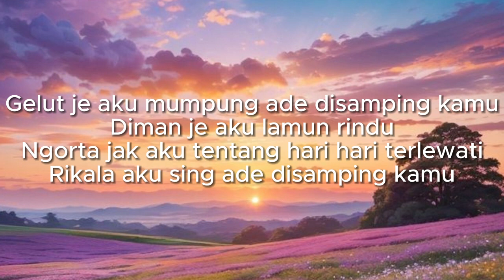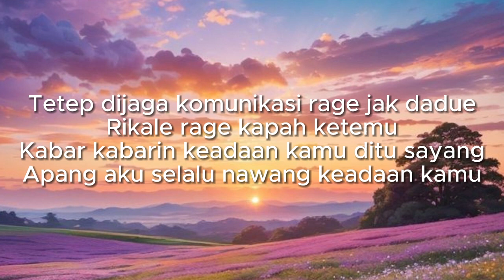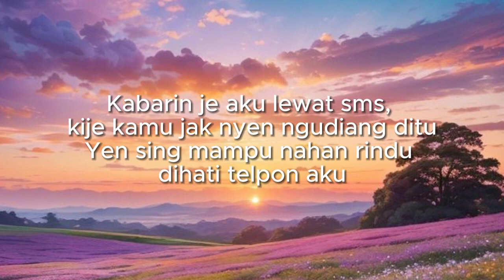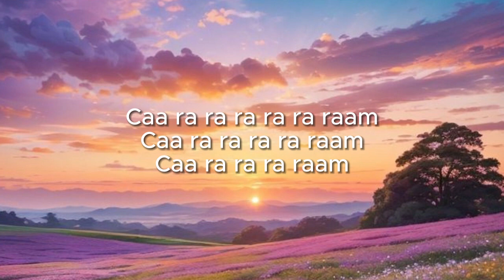LDR (Lelah Dilanda Rindu) - Leeyonk Sinatra (Lirik)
Gelut je aku mumpung ade disamping kamu
Diman je aku lamun rindu
Ngorta jak aku tentang hari hari terlewati
Rikala aku sing ade disamping kamu
Tetep dijaga komunikasi rage jak dadue
Rikale rage kapah ketemu
Kabar kabarin keadaan kamu ditu sayang
Apang aku selalu nawang keadaan kamu
Kabarin je aku lewat sms, kije kamu jak nyen ngudiang ditu
Yen sing mampu nahan rindu dihati telpon aku
Pang sing bedik bedik ade cemburu
Rikale irage kapah ketemu
Kisah kamu jak aku tetep sejalan
Kisah kamu jak aku
Caa ra ra ra ra ra raam
Caa ra ra ra ra raam
Caa ra ra ra raam